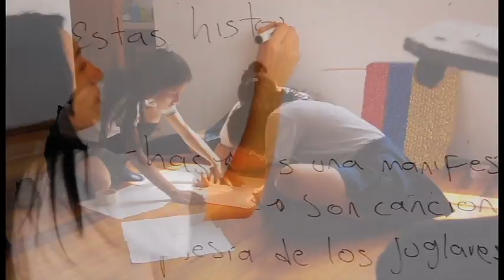Comercial Colegio Mundos Posibles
Cliente: Colegio Mundos Posibles